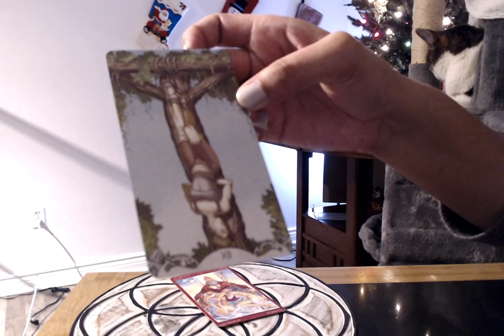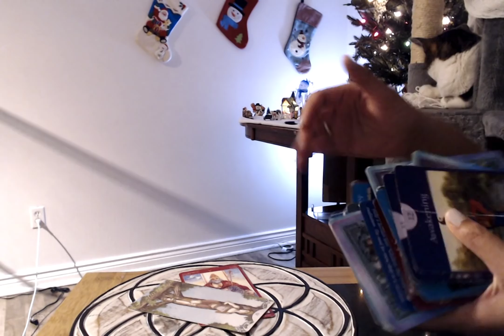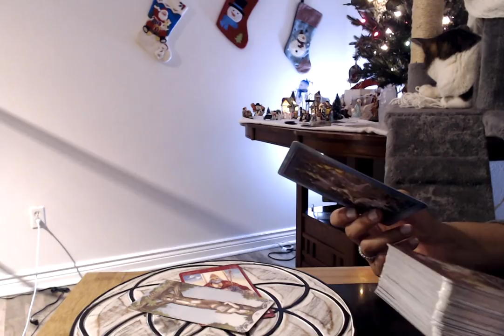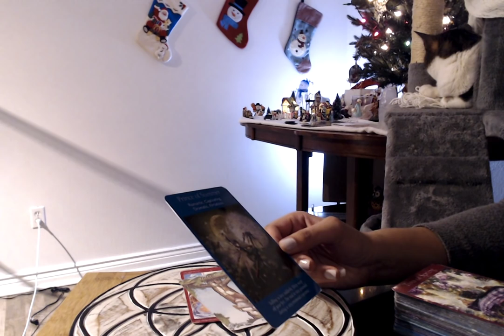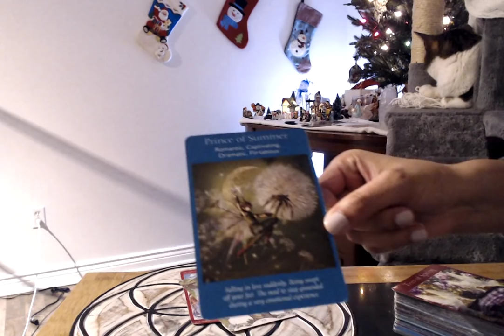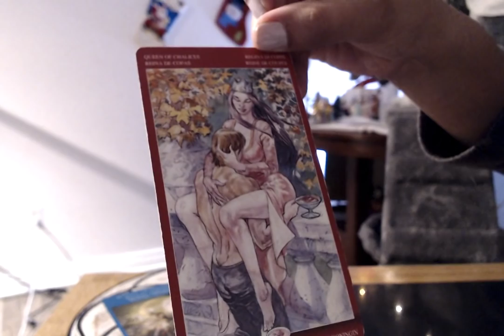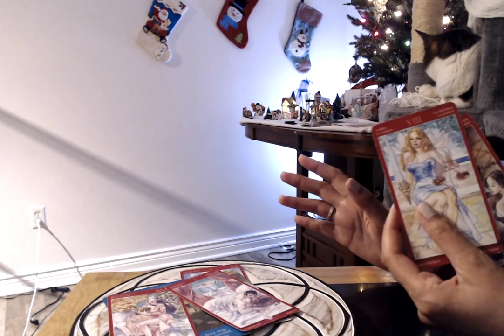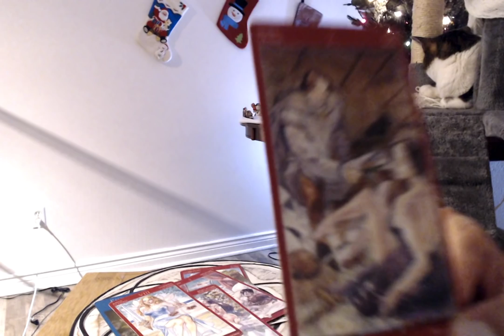What they need to say to YOU, can't be said over a SCREEN! But are you ready to see them again?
Divine Masculine Reading:  They have a lot to express, and want to talk with you, and share.  This is a huge shift taking taking place.  They're seeing things differently.

twintuitive717
twintuition 717